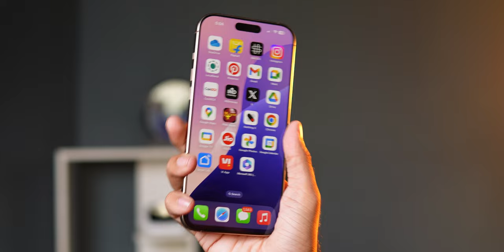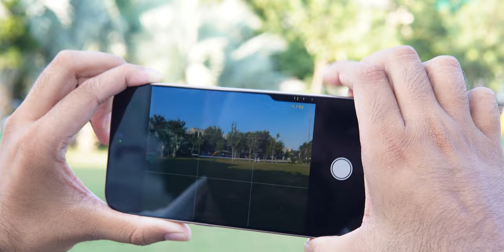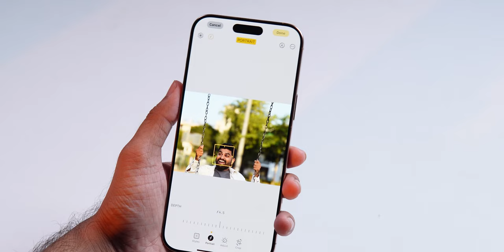iPhone 16 Pro Max – 20 Day HONEST Review: The Good & The Bad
In this video, I share my honest 20-day review of the iPhone 16 Pro Max, covering everything from the stunning 6.9-inch 120Hz AMOLED display to the powerful A18 Pro chip. But it's not all perfect – I dive into the heating issues, the somewhat disappointing camera controls, and whether Apple’s latest addition is really worth the money. Is this the best iPhone yet, or just another overhyped device?

📱 Topics covered:

iPhone 16 Pro Max design and display review
Performance of the A18 Pro chip and gaming experience
Issues with heating during heavy use
Detailed look at the 48MP camera, ultrawide, and telephoto lenses
New 4K 120FPS video recording feature
Honest thoughts on the battery life and charging speed
Discussion on the usefulness of Apple’s so-called Apple Intelligence
Should you buy the iPhone 16 Pro Max? If you're upgrading from the iPhone 15, there might not be enough to justify the cost. But if you're coming from an older iPhone or Android, this could be the perfect device for you! Watch the full review to find out if it's worth your money.